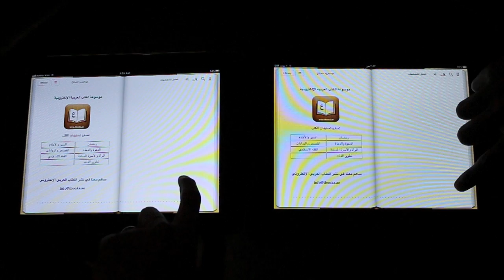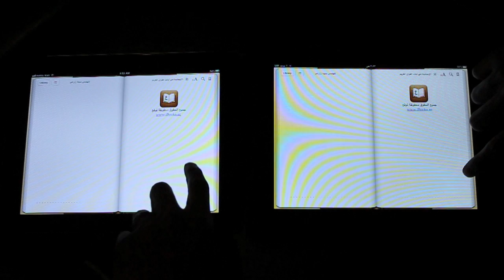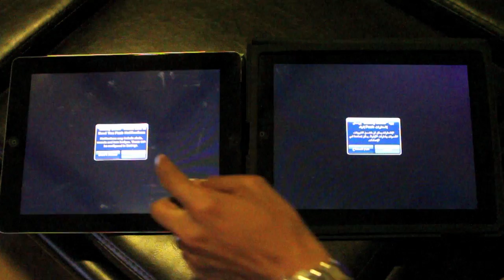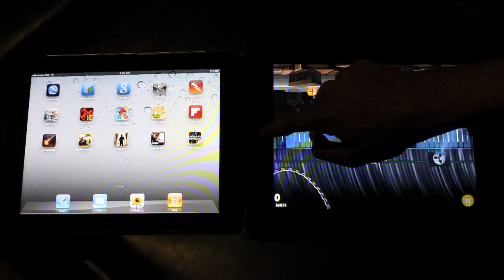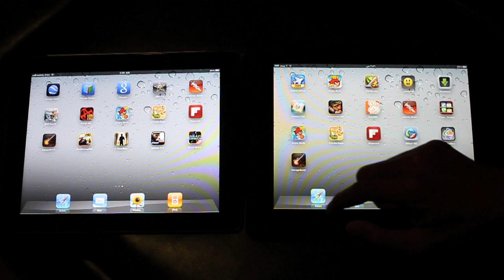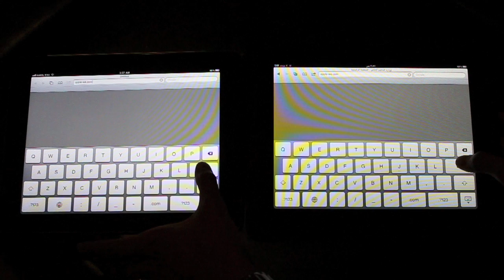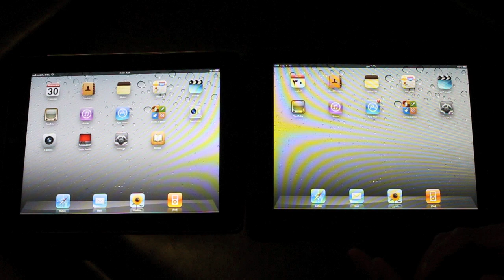مقارنة بين الآيباد 1 والآيباد 2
موقعي الشخصي :
اليوم سأتحدث عن الإصدار الثاني من الجهاز الرائع الـ iPad حيث حصل على تغييرات كثيره ولكن ليست ثورية عند البعض منها التصميم ومنها زيادة قوة الجهاز من ناحية المعالج وسرعة كرت الشاشة وسيكون التقرير يركز على المقارنة بين الآيباد القديم والآيباد الجديد ليكون القرار الأول والآخير قرارك لشراء الجهاز او إنتظار النسخة القادمة منه ،،